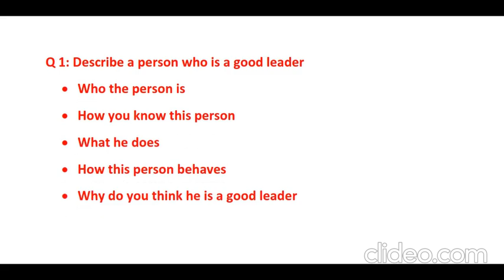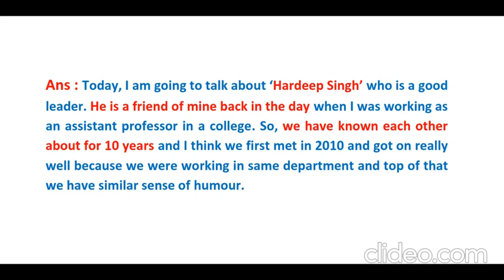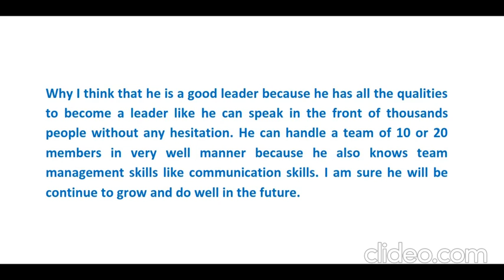IELTS in Punjabi | Part -117 | Cue Card: Person Who is Good Leader | Mental Damesha Education(2021)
This Video contain :
1. Cue Card: Person Who is Good Leader